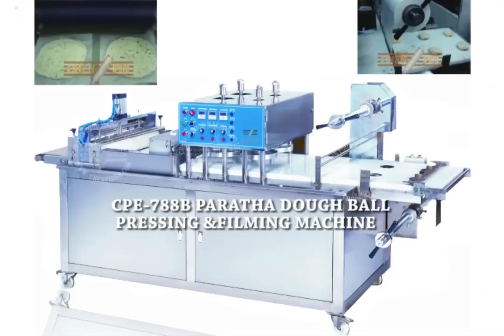Paratha Pressing & Filming film covering Machine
CPE 788B Automatic Paratha Pressing & Filming Machine